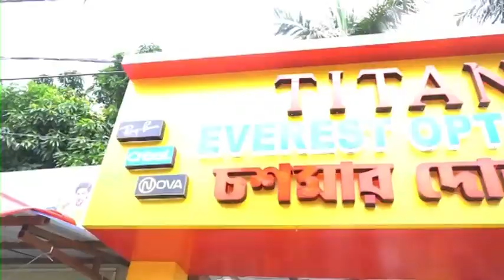Dhuliyan Agun: কার্টুনের গোডাউনে ভয়াবহ অগ্নিকাণ্ডের ঘটনায় ব্যাপক আতঙ্কের সৃষ্টি ধুলিয়ানে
দমকলের পাশাপাশি স্থানীয় বাসিন্দাও আগুন নিয়ন্ত্রণ করতে হাত লাগান। টানা কয়েক ঘণ্টার পর নিয়ন্ত্রণে আসে আগুন  যদিও কার্টুনের গোডাউনে কিভাবে আগুন লাগল তা এখনও স্পষ্ট নয়।